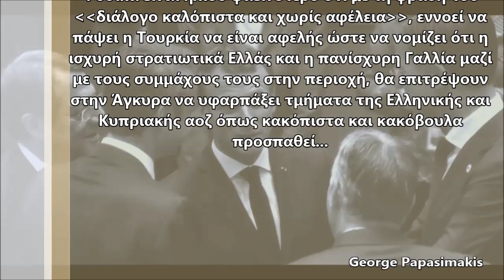Εμανουέλ Μακρόν: Έλαβε το μήνυμα η Τουρκία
εμανουελ μακρον, γαλλια, τουρκια, εε, ανατολικη μεσογειος, ελλαδα, κυπρος, συνοδος, κορσικη, αιακειο, med 7, αζαξιο,